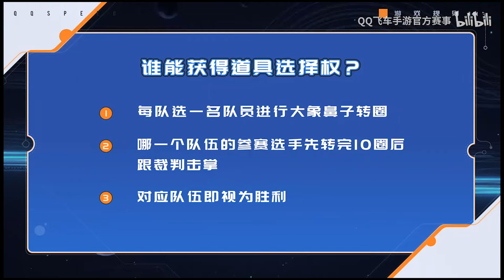【車神奇遇記】首屆車神音樂祭！選手花絮大公開！│S聯賽│QQ飛車│Garena極速領域│【村村】